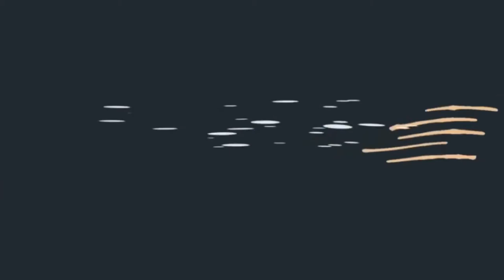Gökkuşağı Ciklet Part 2